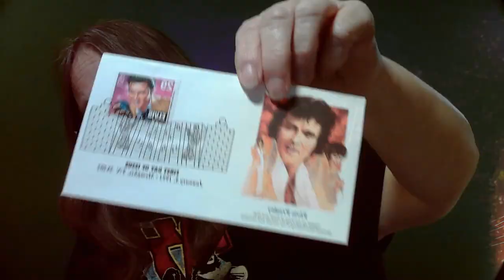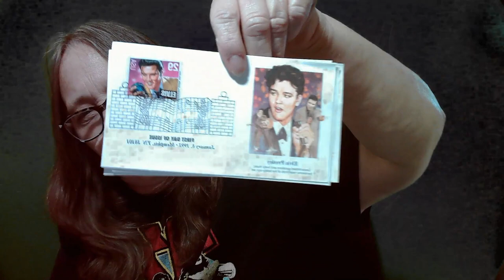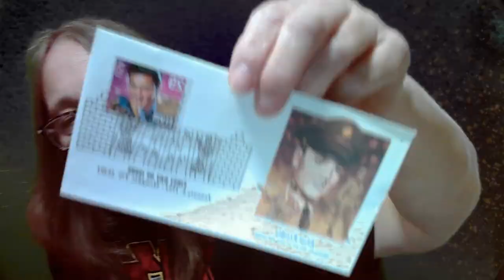MAMA J UNBOXES AN AOK FROM THE REASONABLE GENTLEMAN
TRG the_reasonable_gentlman

EBAY ID ROCKOFLLFERS